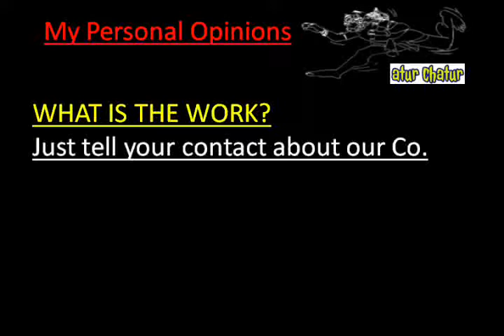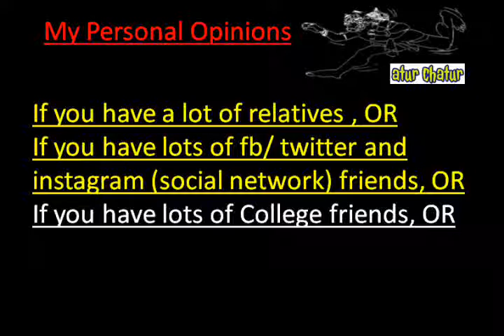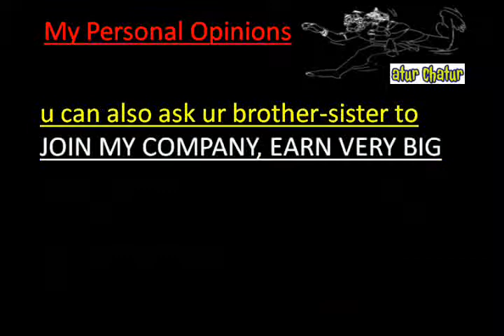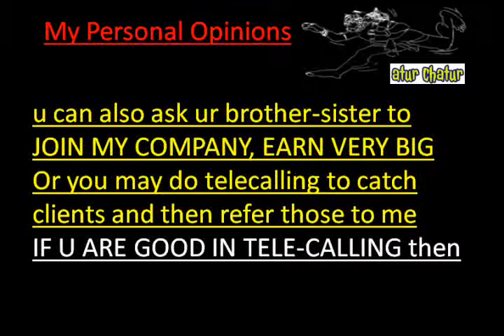मेरी कंपनी में काम करो और घर बैठे 10,000 महीना कमाओ Lajpat Nagar delhi Work from Home Job